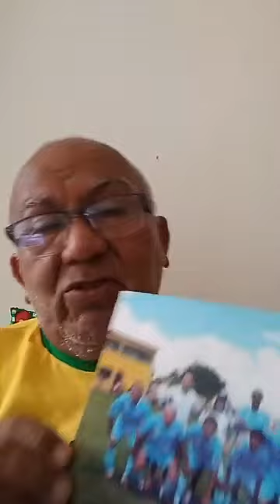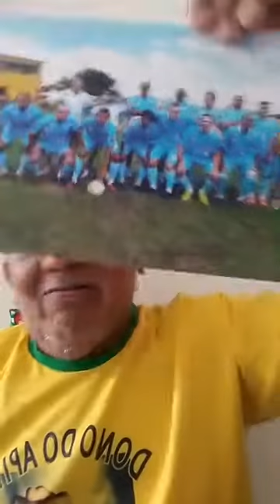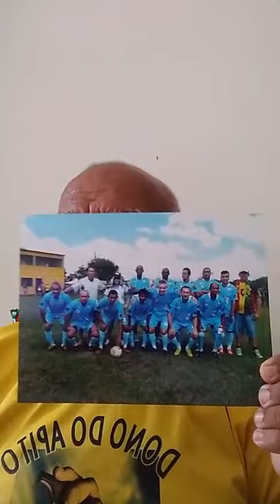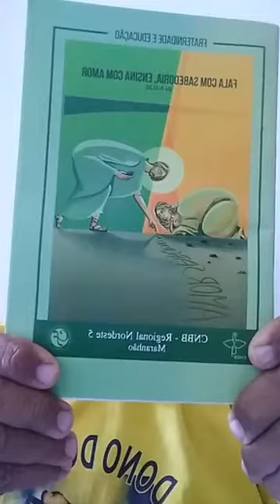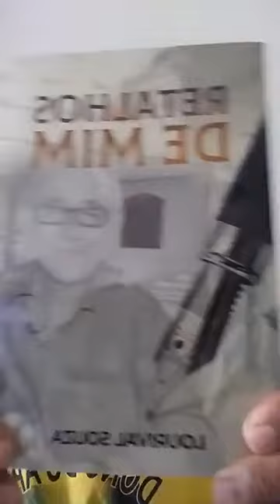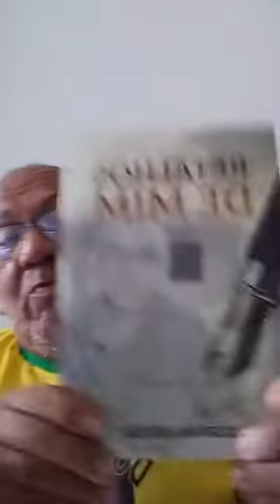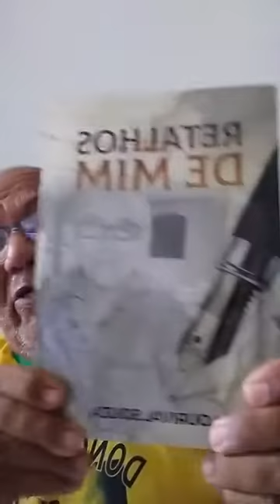RESENHA ESPORTIVA COM ASSIS ARAUJO 241 09 03 2022